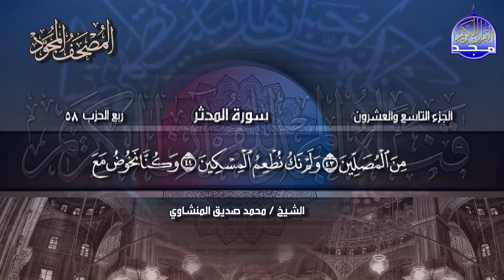جديد | المصحف المجود 🍒 الجزء 29 * الحزب 58 🍒 الشيخ محمد صديق المنشاوي | Alminshawy - Juz'29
كل عام وانتم الى الله اقرب وعلى طاعته أدوم
ومعنا ومعكم العرض الأول
لهذا المصحف المجود المبارك من انتاج قناة المجد للقران الكريم
بصوت القارئ الشيخ / محمد صديق المنشاوي - رحمه الله -
ونستمع واياكم في هذا الفيديو الي :
 (  الجزء 29 * الحزب 58 ) من القرآن الكريم
سائلين الله عزوجل ان يتقبل منا ومنكم صالح الاعمال